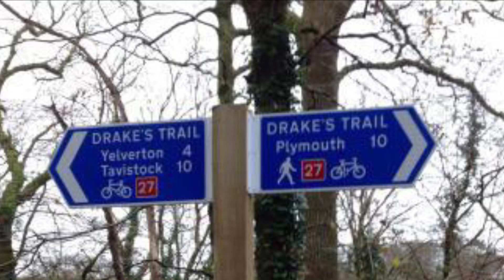Drake Trail - Clearbrook to Plymouth